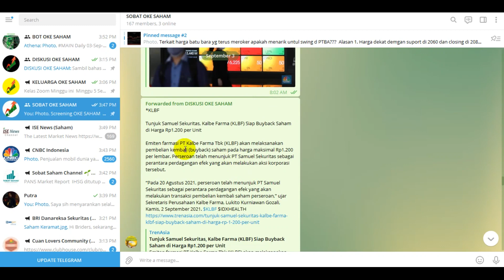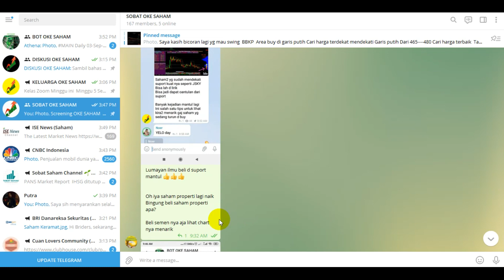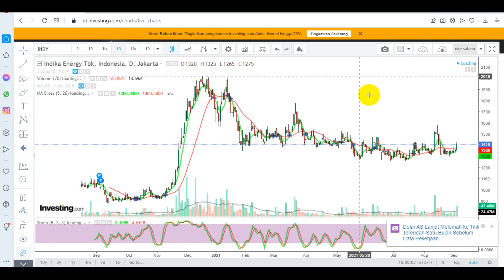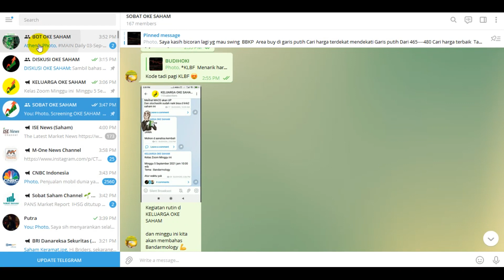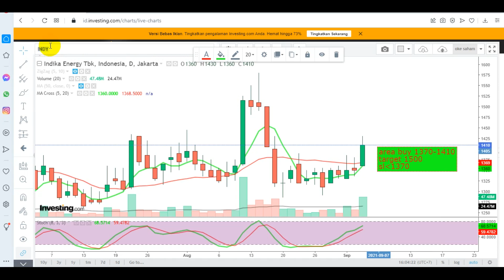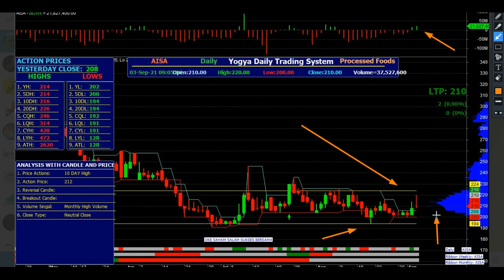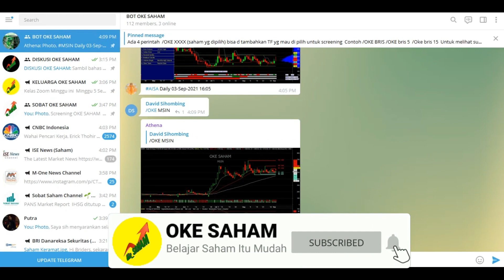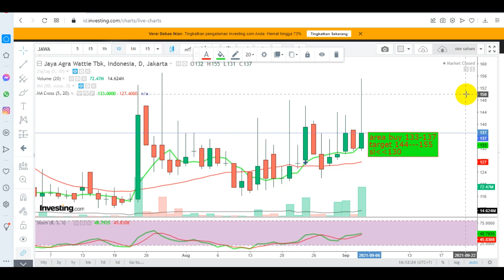REKOMENDASI SAHAM ANALISA TEKNIKAL INDY AISA JAWA SENIN 06 SEPTEMBER 2021 By OKE SAHAM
INFORMASI KELAS BELAJAR ANALISA SAHAM BISA HUB ADMIN DI NO WA 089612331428

CUAN BESAR
2021 DAPAT SATU MILYAR
AMIIN

BISNIS SAHAM
INVESTASI SAHAM
TRADING SAHAM
REKOMENDASI SAHAM
CNBC
IDX
IHSG
ANALISA TEKNIKAL
ANALISA FUNDAMENTAL